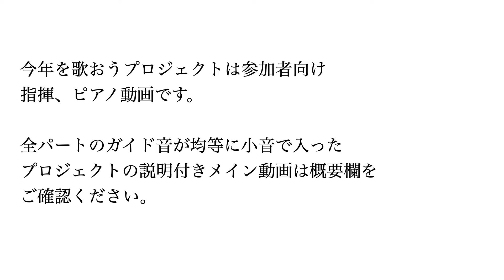【今年を歌おうPJ】2020年用テノール大きめVer 撮影用映像 //指揮：松下耕 ピアノ：前田勝則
この動画は今年を歌おうプロジェクト2020年→2021年向けの動画です。
個人録音参考用でテノールパート向けにテノールの音が大きめに入っています。
※音修正済みです。

プロジェクトについては元の動画の概要欄及びwebサイトを御覧ください。

本プロジェクトはご賛同くださる全国の方々より
音源・動画を集め、元旦1つの合唱団バーチャルクワイアとして
youtubeでの世界配信を目指しています。

【楽曲】
「今年」　『この星の上で』より
作曲：松下耕
作詩：谷川俊太郎

【映像】
指揮：松下耕
ピアノ：前田勝則